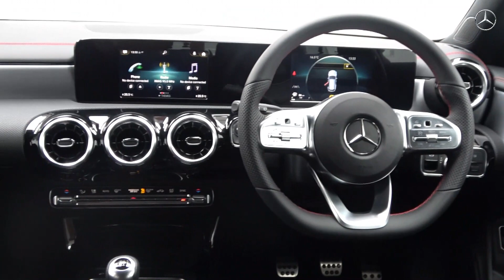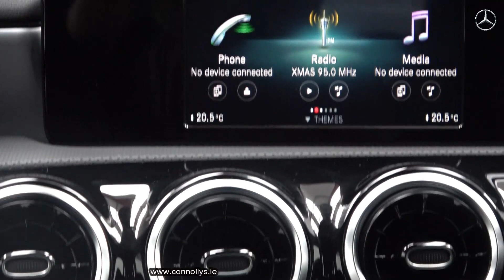CMG Mercedes-Benz Sligo: 2020 CLA 180d Shooting Brake AMG 1.5CDi Manual Obsidian Black